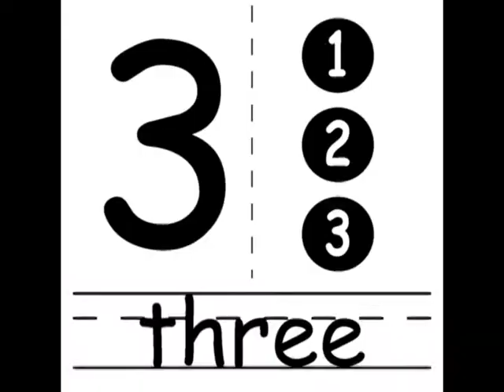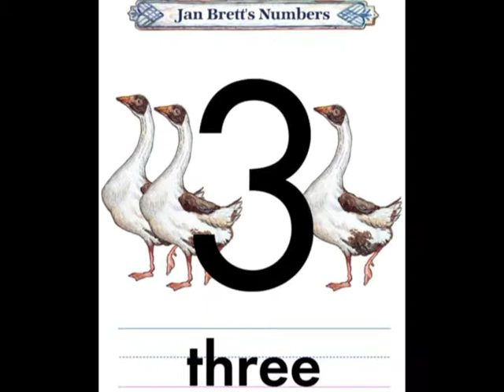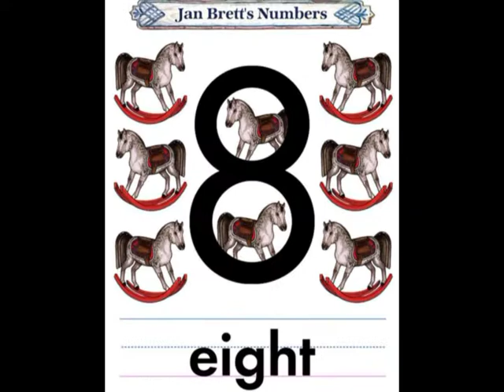Best Friends Numbers 1-10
A fun song about the numbers 1 through 10.